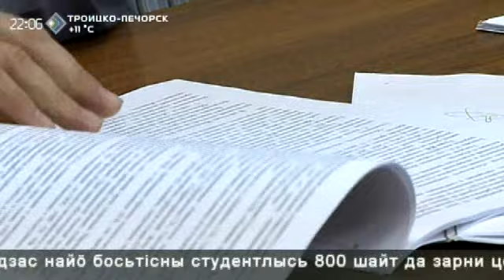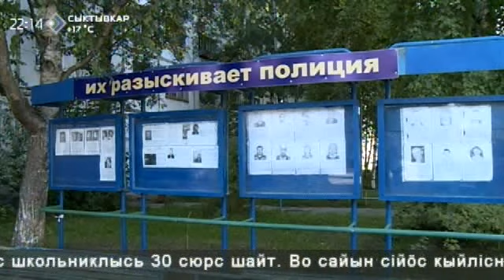«КРиК Криминал и комментарии» 28 мая 2015